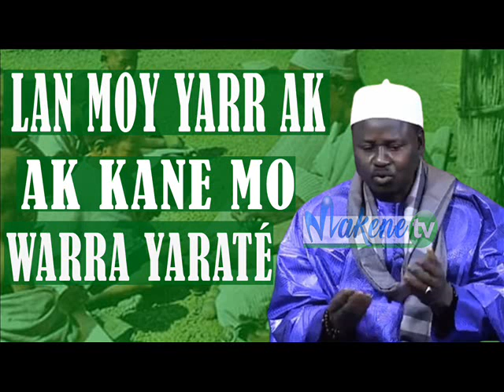TARBIYA MOY YARR WAYE LAN MOY YARR DEGLOUL - Par Cheikh Ahmed TIDIANE NDAO ( SUITE )